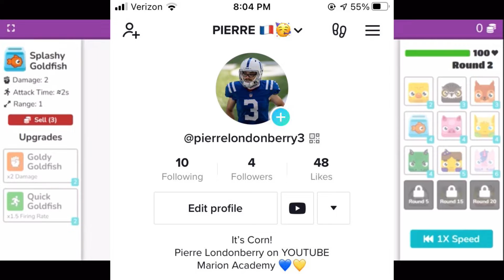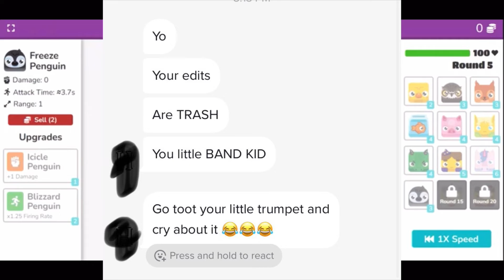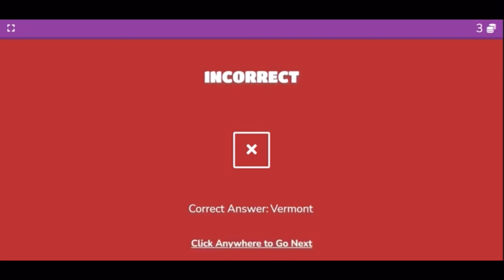addressing the cyberbullying.